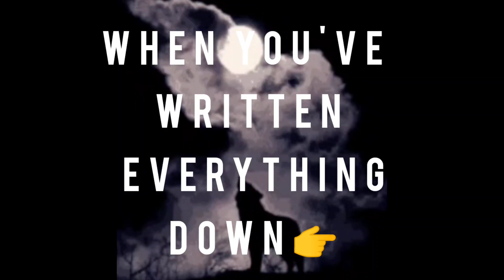FULL MOON RELEASE RITUAL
Full moons are often associated with release and letting go of what doesn't serve you...